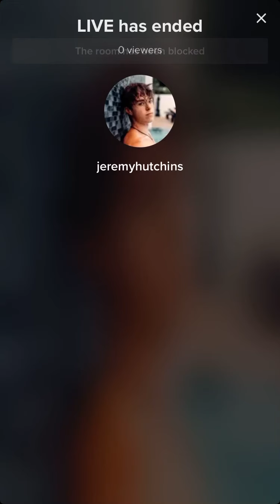September 6, 2021